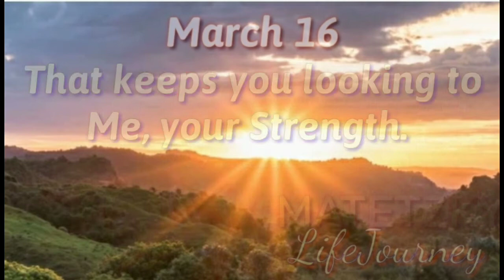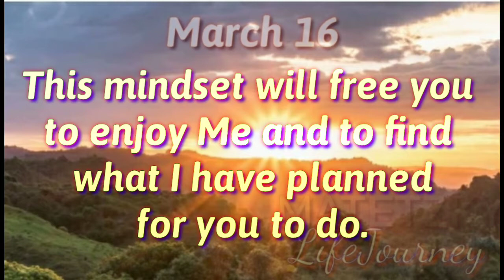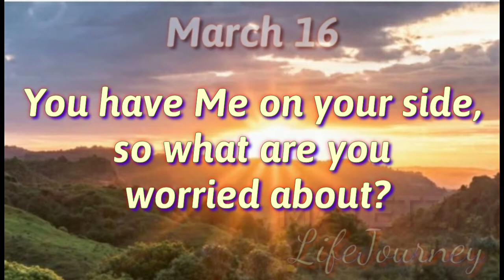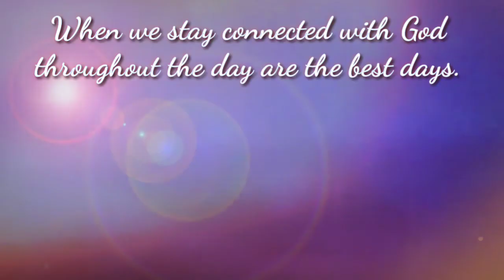March 16 " RECOGNIZE YOUR WEAKNESSES "